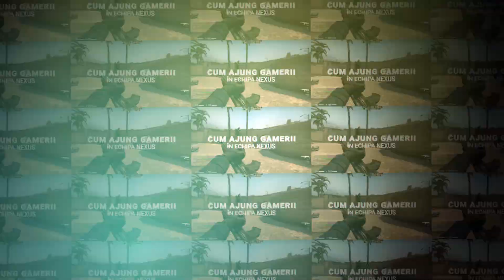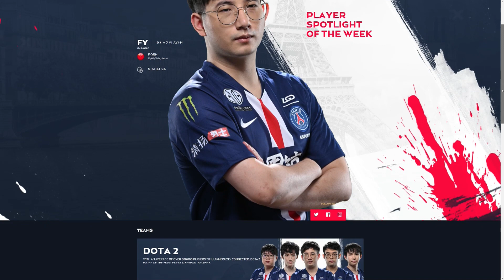Nexus Gaming, top 100 mondial la Counter Strike: Ce se schimbă odată cu modificarea legii sportului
Gamerii profesioniști ar urma să fie recunoscuți oficial ca sportivi de performanță - la fel ca fotbaliștii, tenismenii sau baschetbaliștii. Autoritățile se pregătesc să legifereze statutul gamerilor printr-o serie de modificări aduse legii sportului, care ar putea intra pe agenda parlamentului în sesiunea din toamna lui 2021. Am stat de vorbă cu Alexandru Ion, fondatorul Nexus Gaming - echipă de esports (Counter Strike) din top 100 mondial, care ne-a explicat ce schimbări aduce noul proiect legislativ.

StartupCafe.ro este un proiect de promovare a culturii antreprenoriale susținut de Hotnews și Google.